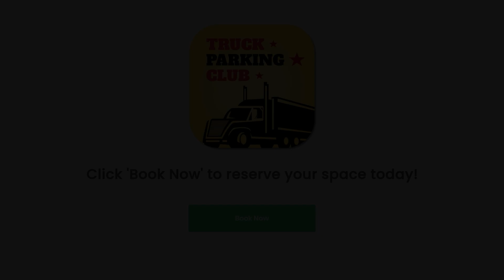Truck Parking in Cartersville, GA!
Apple App

Google App

(888) 899-PARK